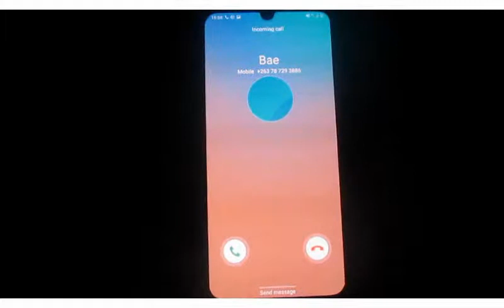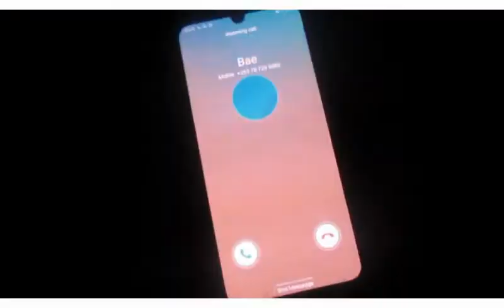Gmac & Dematic-seperations( official video)Zimhiphop 2020